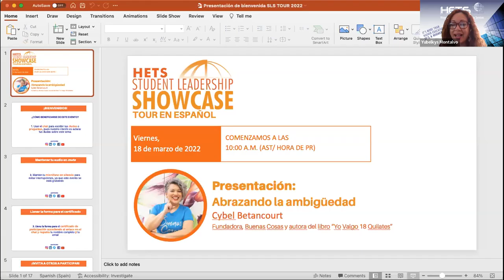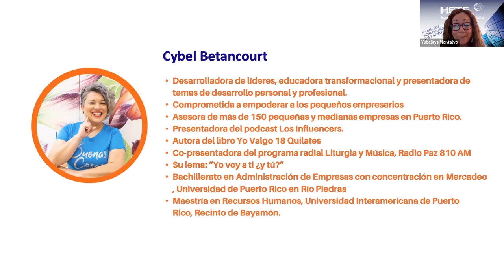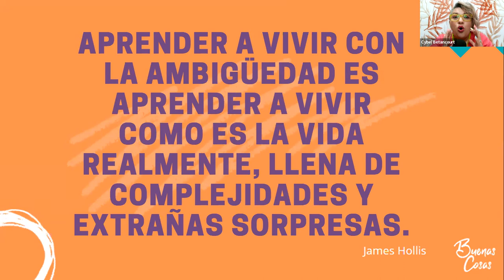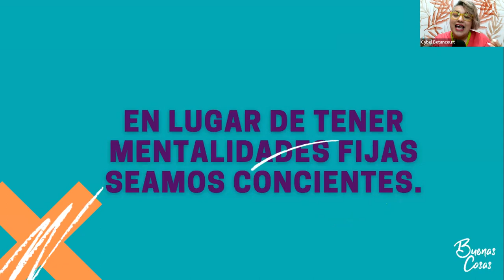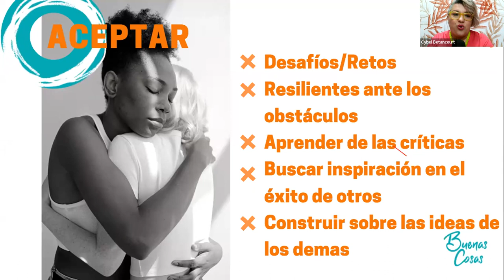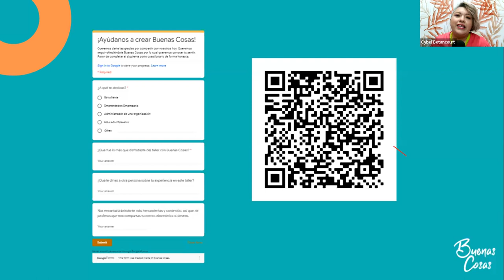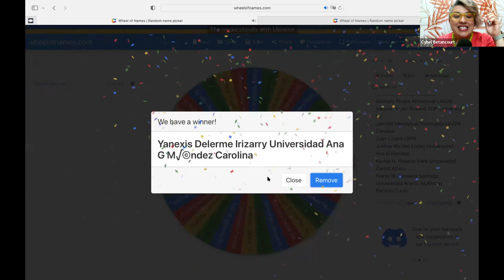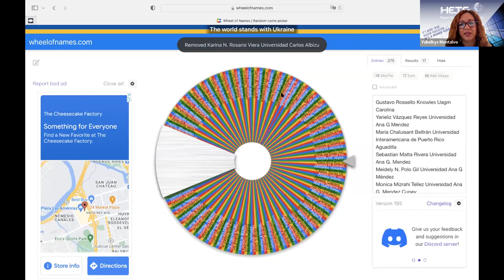HETS Student Leadership Showcase TOUR 2022